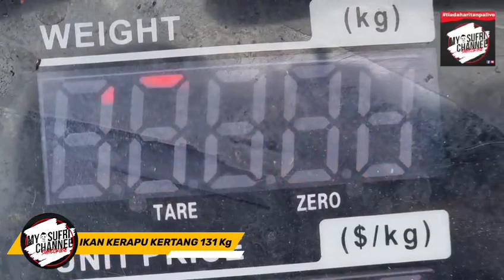IKAN KERAPU KERTANG GERGASI‼️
REZEKI seorang nelayan Haszaini Hassan dari Kampung Batu Satu, Jalan Lutong-Kuala Baram, Miri, apabila tidak menjangka memperolehi seekor ikan kerapu kertang seberat 131 kg, awal pagi tadi.Menurut Haszaini yang pertama kali memperolehi ikan kerapu kertang seberat 131 kg, dia bersama awak-awak, Jamil Yakop dan dua orang lagi rakan nelayan lain mengambil masa hampir setengah jam  menaikkan ikan yang tersangkut di pukatnya.